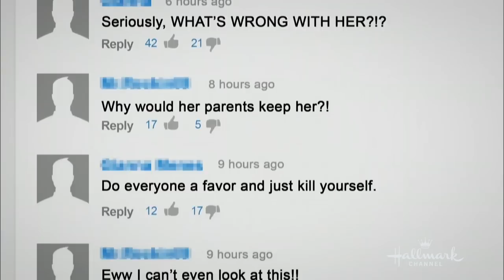How Lizzie Velásquez Overcame the Bullies and Became an Inspiration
Once named ‘The World’s Ugliest Woman,’ author and motivational speaker Lizzie Velásquez shares her inspirational story. Lizzie suffers from a rare condition that, among other things, prevents her from accumulating body fat. In this interview Lizzie discusses how overcoming her bullying gave her the courage lead a crusade to end bullying in schools.